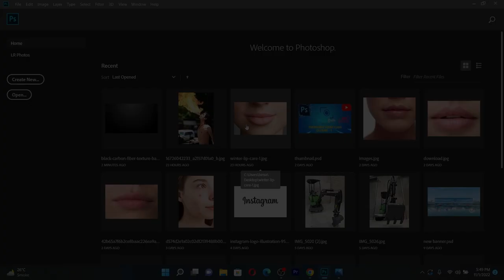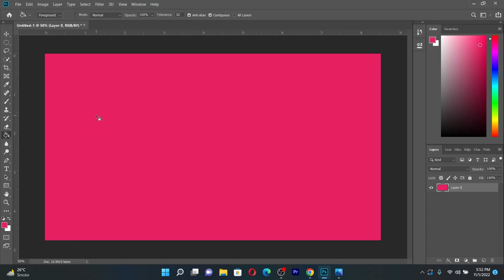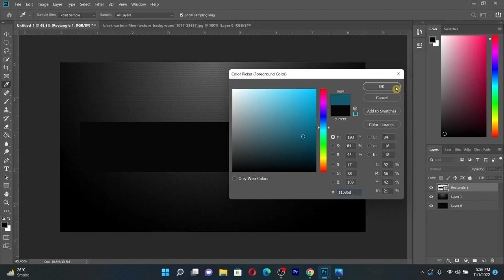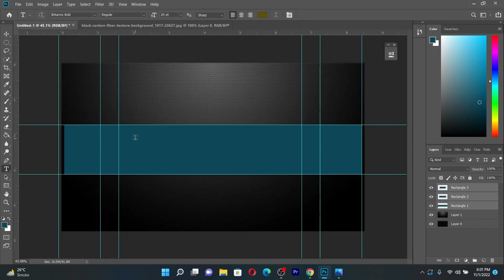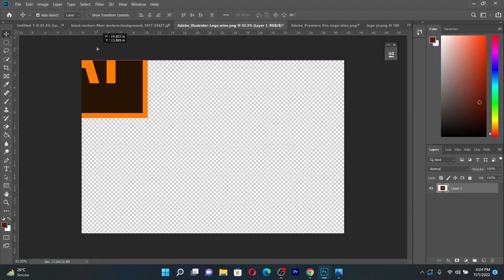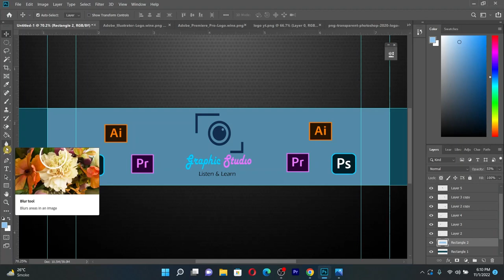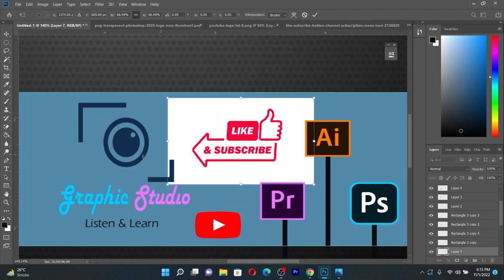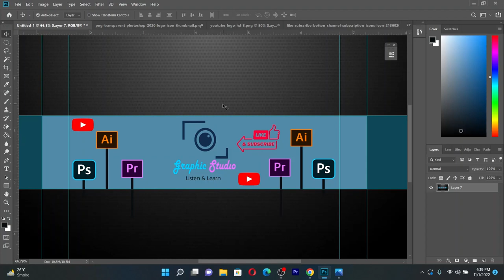How to Make a YouTube Banner in Photoshop: A Step-by-Step Guide in Urdu / Hindi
how to make YouTube banner in photoshop I Graphic Studio I  I Urdu / Hindi
size
width 2560 x 1440
2560 x 423 ( 1 rectangle)
1855 x 423 ( 2 rectangle)
1546x 423( 3 rectangle)